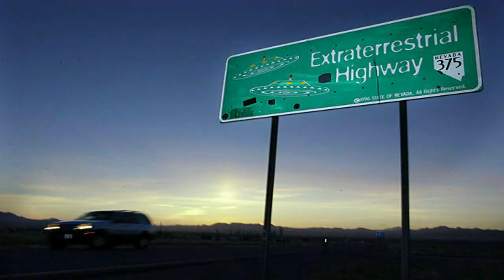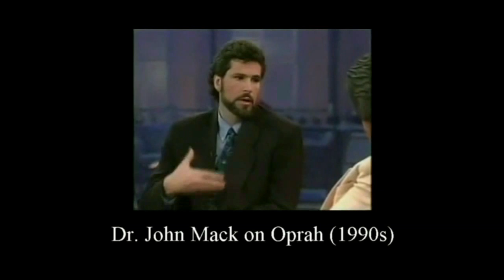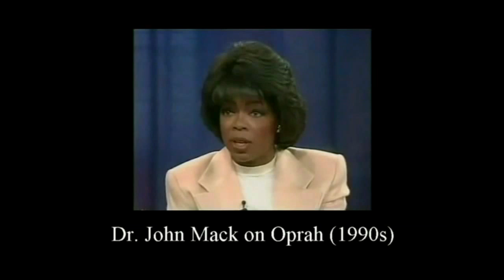Topic: UFO - Denise David Williams - The John Mack Movie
Producer Denise David Williams joins Rick to discuss the work she is currently doing in an effort to bring the Dr. John Mack story to the silver screen.